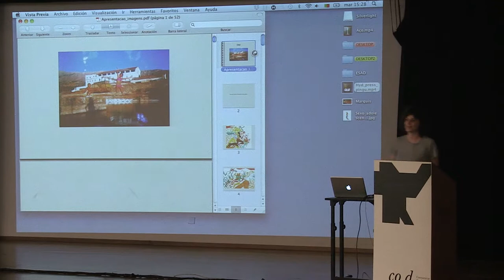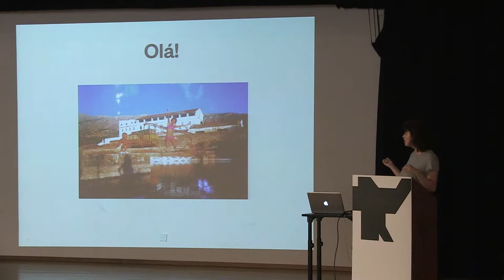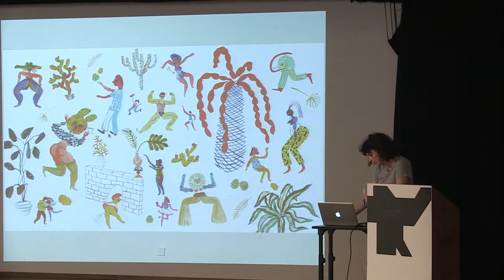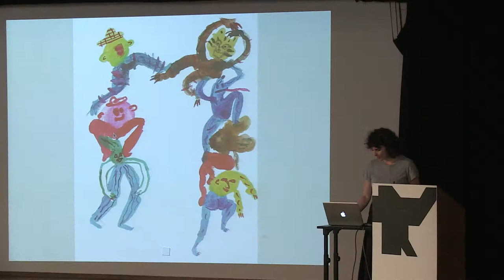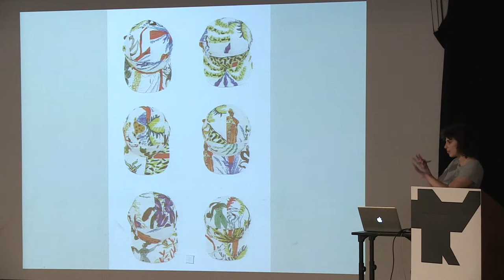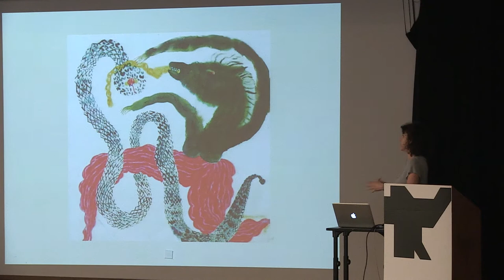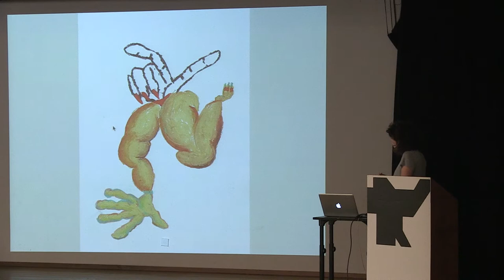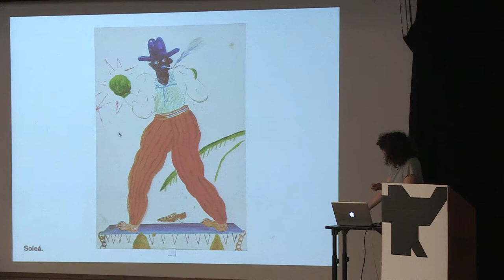CO.d 2019 - Fati Morri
Fati Morri | 28.05 15:00h
Fati Morri is a crafty artist and illustrator that has been developing a body of work that is both expressive and pragmatic. Her work has been featured in magazines, newspapers, fabrics, skateboards and many more. 💪

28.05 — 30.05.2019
Comunicar Design
ESAD Caldas da Rainha